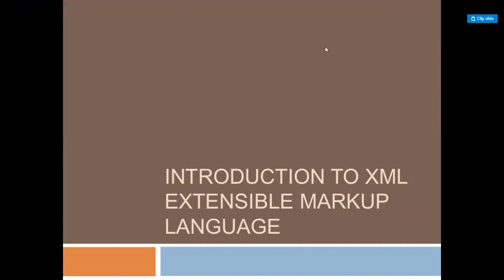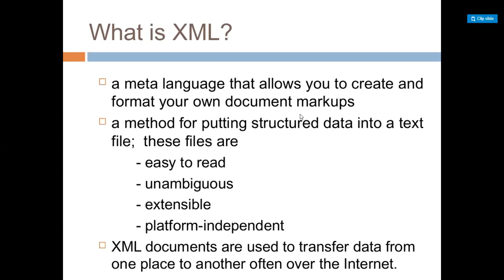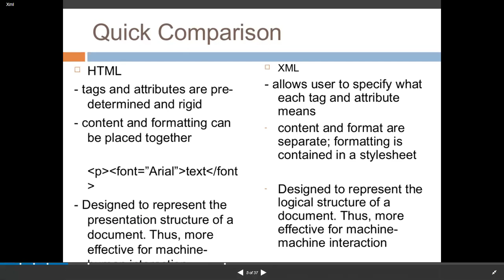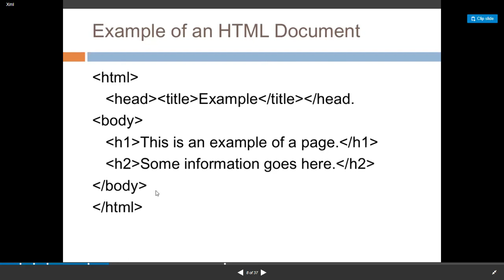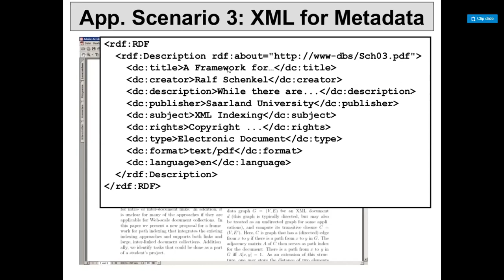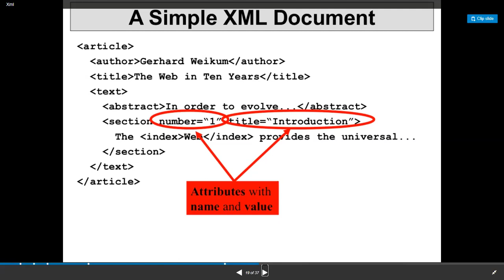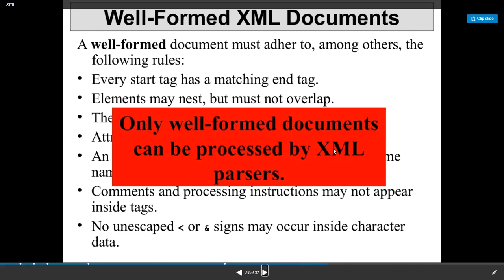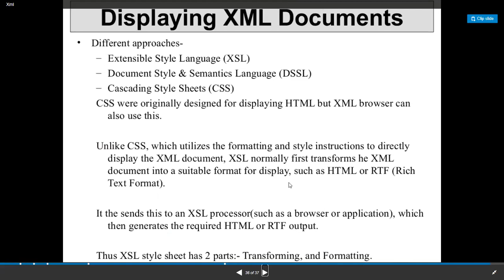WEB DESIGN AND DEVELOPMENT LECTURE 9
What is XML
Use of XML